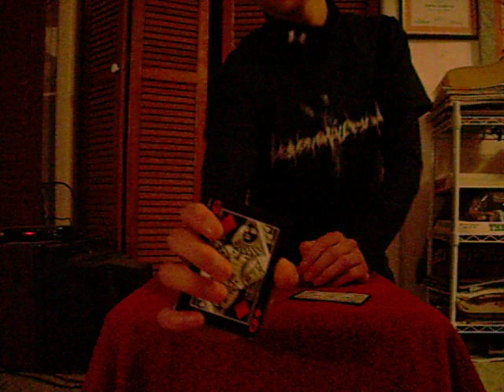where's your card? There's your card!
card is lost then magically brought back!! mattrox wanted tp know how i did my version so this is for him.